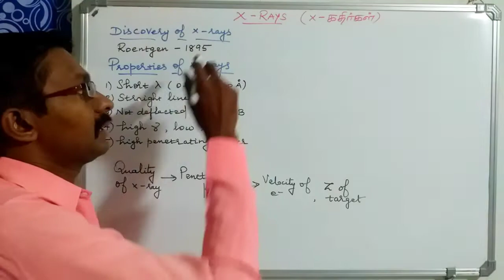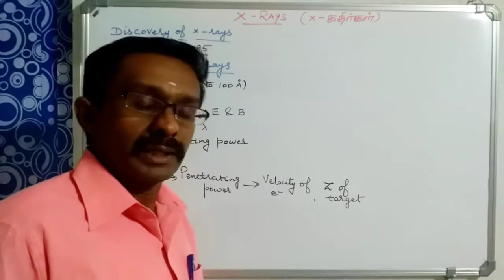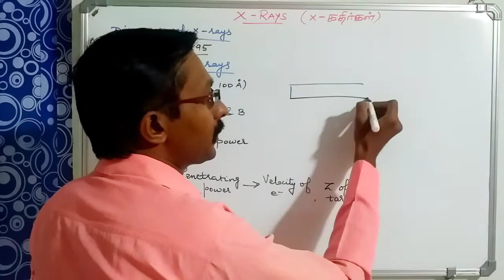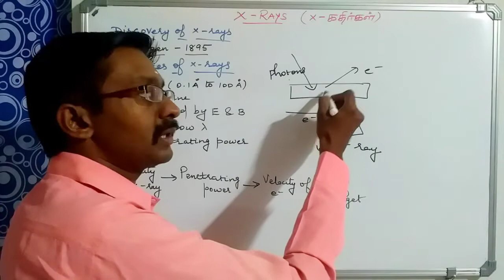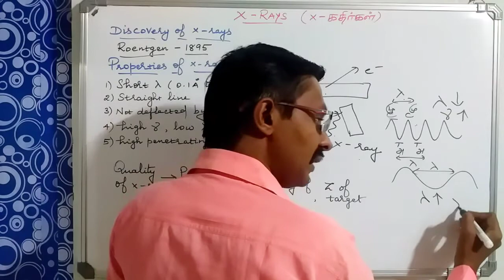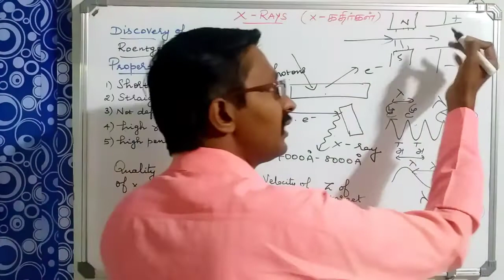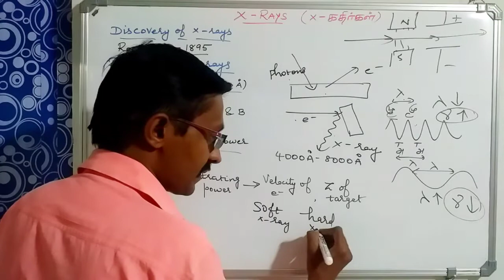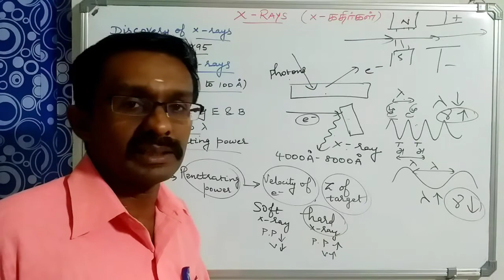X-ray Introduction/ properties/ X-கதிர்கள் -அறிமுகம்/ X-கதிர்களின் பண்புகள்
TN 12th PHYSICS -Dual nature of radiation and matter -X-ray Introduction -Properties of X-ray

TN 12th இயற்பியல் -கதிர்வீச்சு மற்றும் பருப்பொருளின் இருமைப்பண்பு -X-கதிர்கள் அறிமுகம் -X-கதிர்களின் பண்புகள்

Explained in Tamil and English- New syllabus 2020